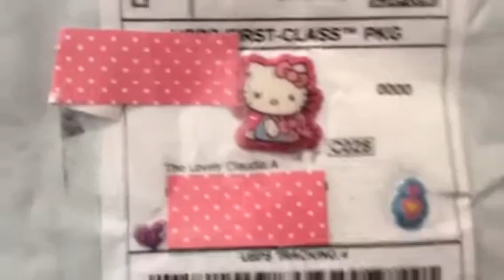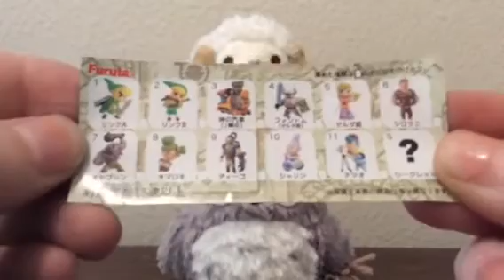Squishy Purchase From Squishynoodle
Thank you for the cute extras,  loved them! 😍